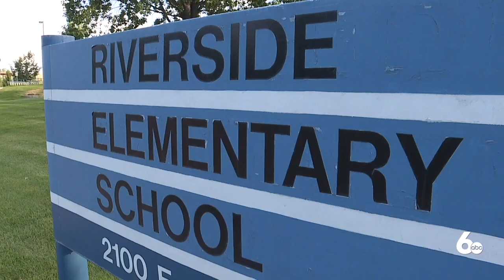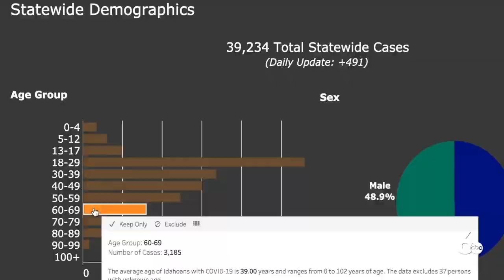Southwest District Health releases data on COVID within schools